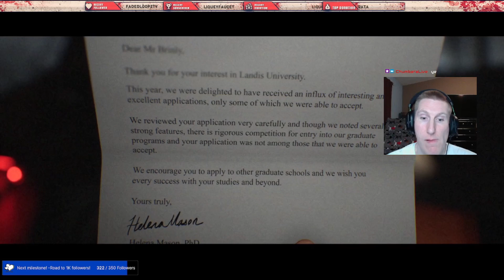The Quarry - Part 1: Prologue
The Quarry Playthrough - Part 1: Prologue